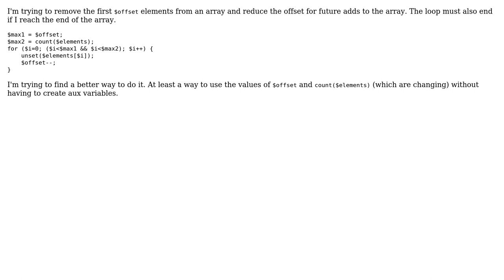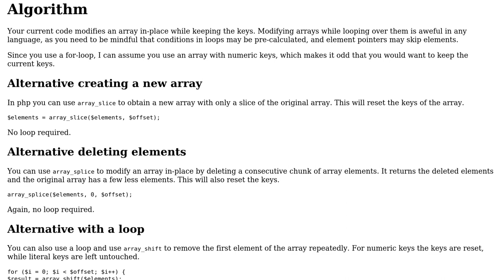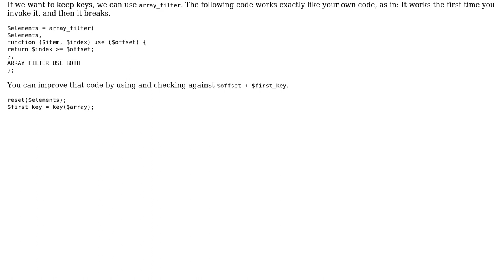Code Review: Remove the first N elements from an array while reducing the N variable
With thanks & praise to God, and with thanks to the many people who have made this project possible! You are responsible for your own actions.